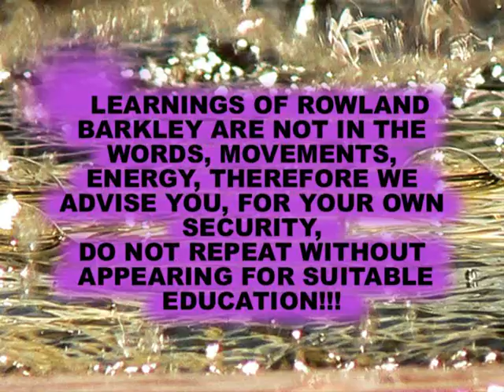ROWLAND ANTON BARKLEY - KARMA FAMILIARE ITALIA 2004 parte A5 di 7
Rowland Anton Barkley é nato a Sydney, Australia, durante una violentissima grandinata, la più forte e distruttiva che si possa ricordare nella storia australiana, come Buddha. Se voi osservate le sue mani, presentano segni molto profondi e pronunciati e sono molto simili a quelli di Sai Baba. Grazie alla sua straordinaria capacità  di leggere e studiare, Rowland sinteressa e si appassiona alla mitologia greca fin dalla tenera etÃ  di quattro anni.. Nel 1972 egli conseguÃ¬ il suo Diploma di chiropratico, e successivamente fu iniziato dai Maestri Sciamani Australiani agli insegnamenti e alle tecniche segrete del loro antichissimo sistema tradizionale di guarigione, metamorfosi e riequilibrio energetico. Nei trentanni successivi si dedicÃ² poi a sviluppare tali metodologie e integrarle con le conoscenze teoriche e le pratiche di altre gloriose eantichetradizionisciamaniche presenti nel mondo come quelle del Brasile e della Nigeria. E'istruttore certificato di PNL.